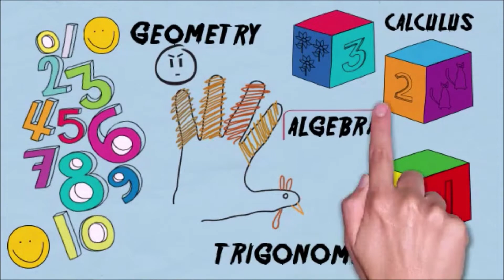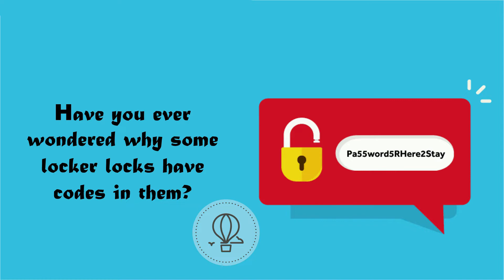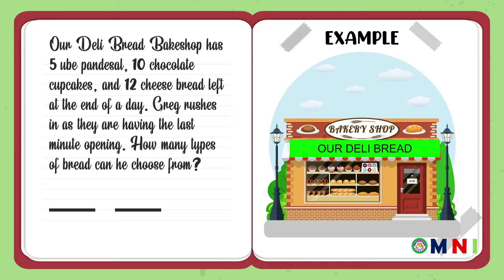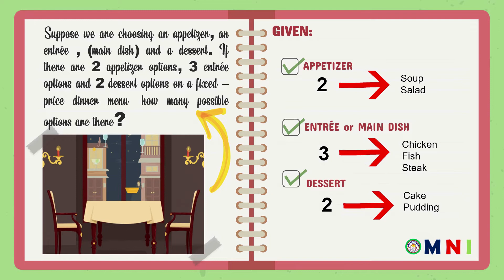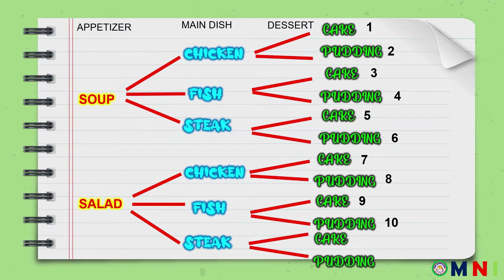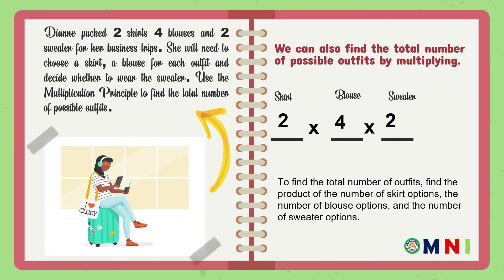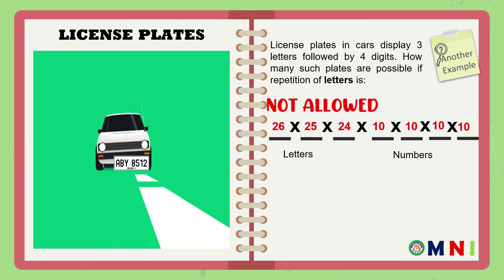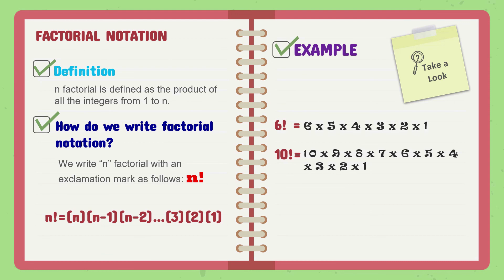Fundamental Counting Principle, Permutation and Combination PART 1 l Makerspace Wisdom Channel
In this video, we will be talking about the Addition Principle of Counting, Multiplication Principle of Counting, Permutation, Distinguishable Permutation, Circular Permutation, Permutation with Restrictions and Combination.